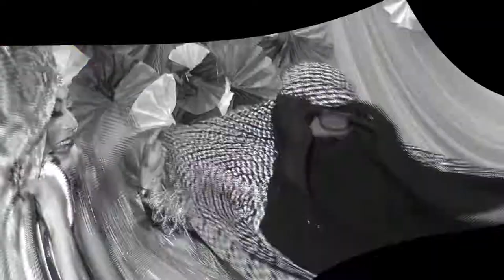Nobin and pritul Holud